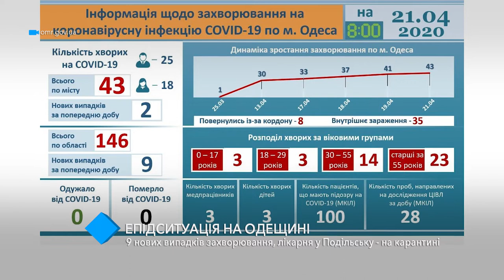Коронавирус в Одесском регионе: обнаружили ещё 9 случаев, в Подольске закрыли больницу